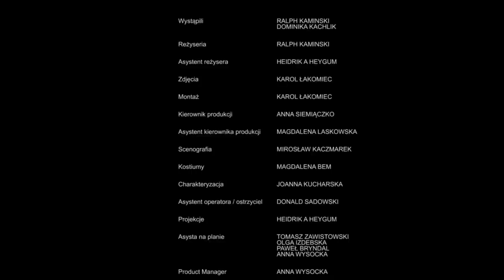Ralph Kaminski - Morze (Official Video)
Wystąpili   RALPH KAMINSKI
                  DOMINIKA KACHLIK

Reżyseria  RALPH KAMINSKI

Asystent reżysera  HEIDRIK A HEYGUM
Zdjęcia      KAROL ŁAKOMIEC
Montaż     KAROL ŁAKOMIEC
Kierownik produkcji ANNA SIEMIĄCZKO
Asystent kierownika produkcji MAGDALENA LASKOWSKA
Scenografia   MIROSŁAW KACZMAREK
Kostiumy       MAGDALENA BEM
Charakteryzacja    JOANNA KUCHARSKA
Asystent operatora DONALD SADOWSKI
Projekcje                 HEIDRIK A HEYGUM
Asysta na planie    TOMASZ ZAWISTOWSKI
                                  OLGA IZDEBSKA
                                  PAWEŁ BRYNDAL
                                  ANNA WYSOCKA
Product Manager     ANNA WYSOCKA
Produkcja                  FONOBO
Lokalizacja                RESURSA W ŻYRARDOWIE
Specjalne podziękowania
                                 SEBASTIAN BUJAK
                                 TOMASZ ZAWISTOWSKI
                                 ZUZANNA SIEMIĄCZKO
                                 JOANNA PAKOS
                                 RESURSA ŻYRARDÓW